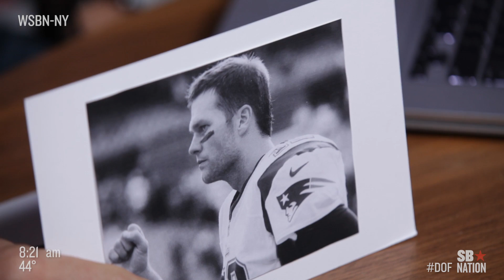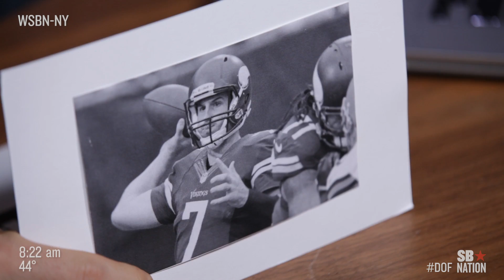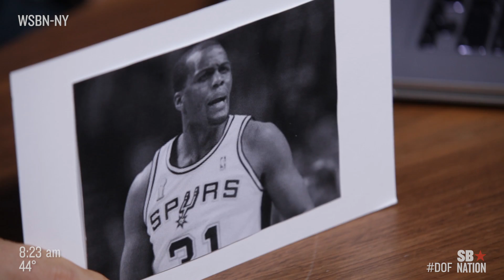Which Cities Don't Deserve Their NFL Teams? (Dan on Fire)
As the NFL and NBA constantly eye the global expansion of their leagues, WSBN's Dan Rubenstein examines which American cities deserve to have their teams removed.